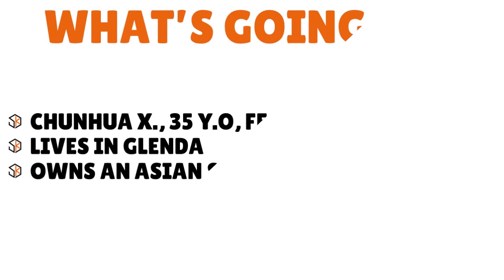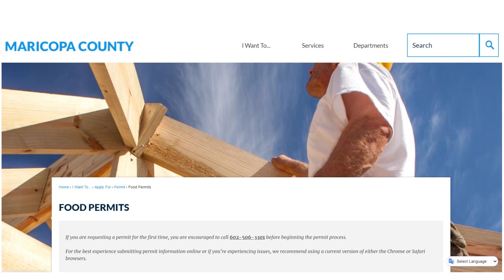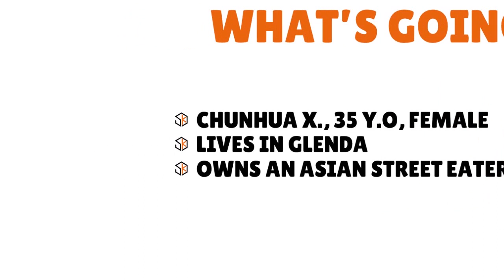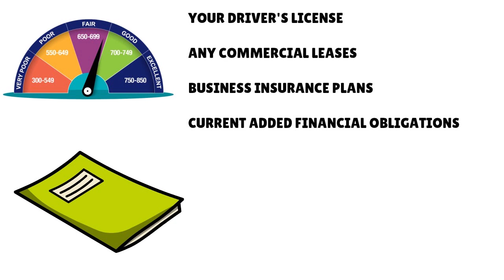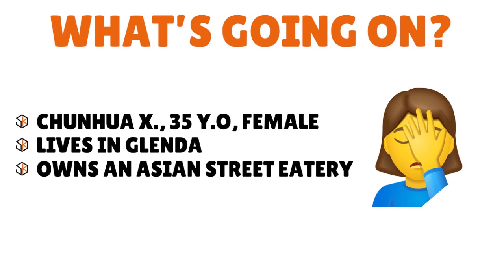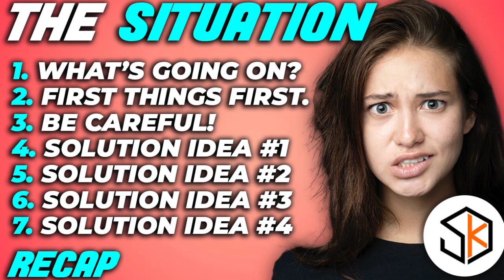My Single-Member LLC $42K Business Loan Application Rejected. WHY??? Did Things Right🔶CREDIT S3•E755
My Single-Member LLC $42K Business Loan Application Rejected. WHY? I Did Everything Right This Time. A single-member LLC business loan application can get the funds you need. Let's talk.